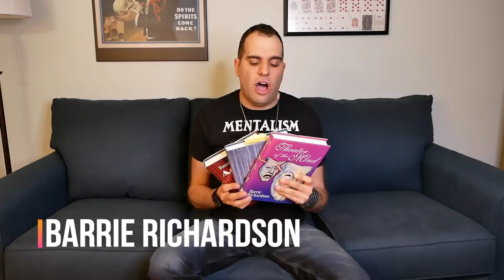How to Quickly MASTER Mentalism/ Mind-Reading!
Learn the best Mentalism and mind reading with this guide of the best books on the subject. These Books will give you everything you need to become a Master Mentalist fast!

Books featured
Practical Mental Effects by Theodore Annemann
Mind, Myth and Magick by T.A. Waters
PRISM by Max Maven
Unreal by Bruce Bernstein
What Lies Inside by Florian Severin
13 Steps to Mentalism by Corinda